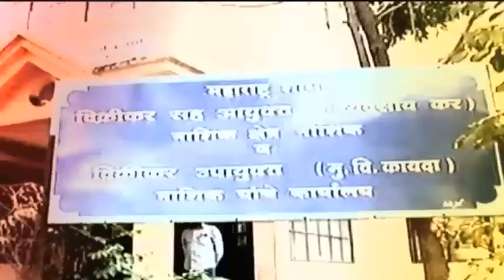Special report। शाडूच्या नावाखाली भक्तांना गंडा?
Nashik Cheat With Devotees Under The Name Of Shadu Mud